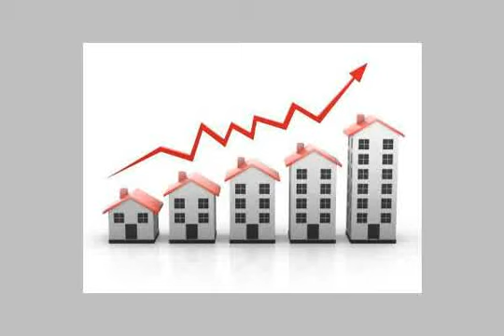Sunny Apartment for Rent in Maadi Sarayat Real Estate in Egypt - mlseg.com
- Maadi Sarayat - Egypt Real Estate |    Greater Cairo |    El Maadi |     Furnished Apartment For Rent